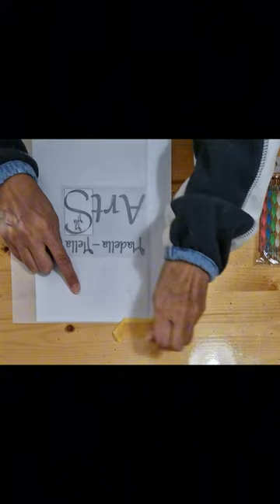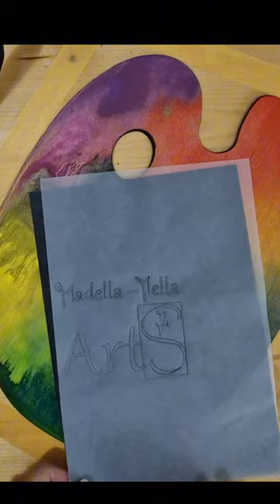Namensschild selbst erstellen mittels Schablone pausen